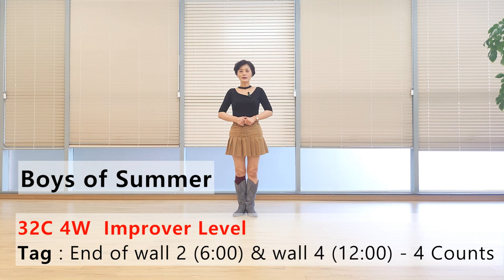Boys of Summer Line Dance (Improver : Raymond Sarlemijn & Colin Ghys) - Tutorial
Count : 32
Wall : 4
Level : Improver
Choreographer : Raymond Sarlemijn (NL) & Colin Ghys (BEL) - August 2024